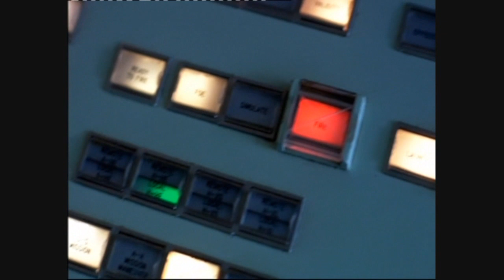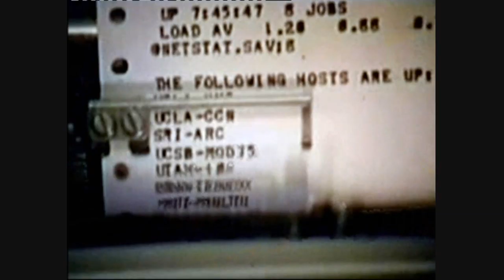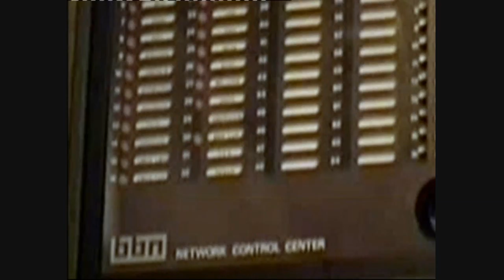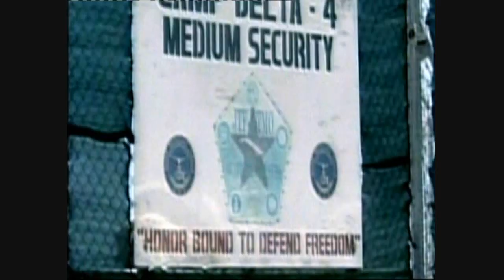The Virtual revolution Episode 2 Part 2.wmv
The Virtual Revolution BBC2 Documentary detailing history and evolution of Internet and Wide World Web. Episode 2 Part 2. Explores role of Internet in contemporary politics.